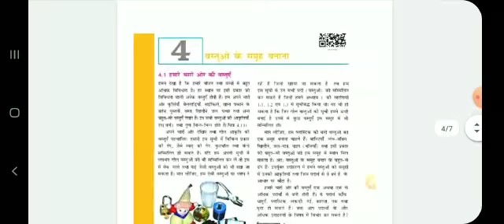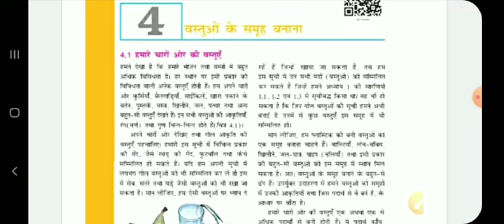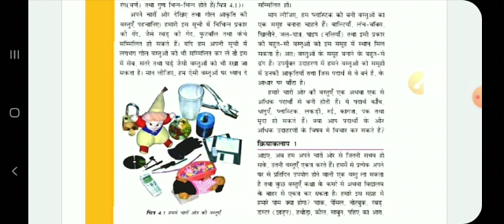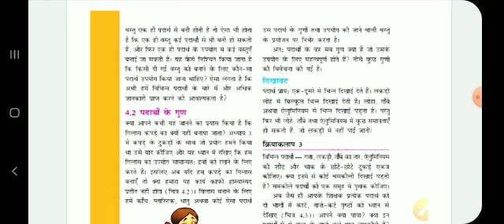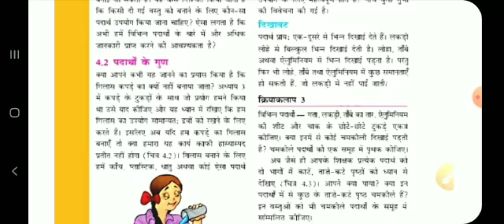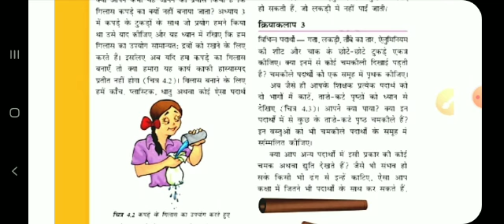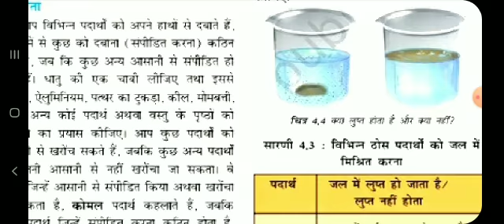वस्तुओं के समूह बनाना, Science Class-6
Mr Ranjan Dey  (Astt Teacher)